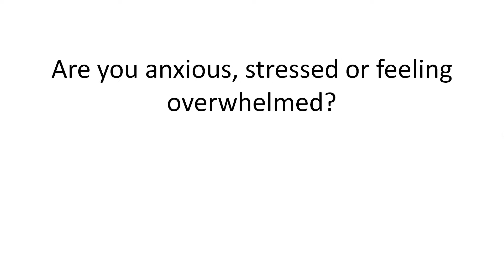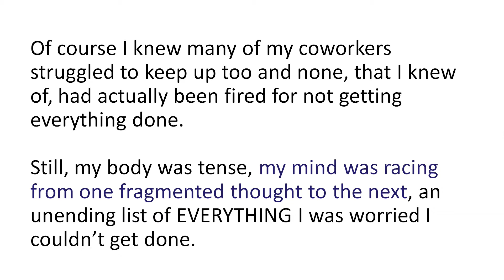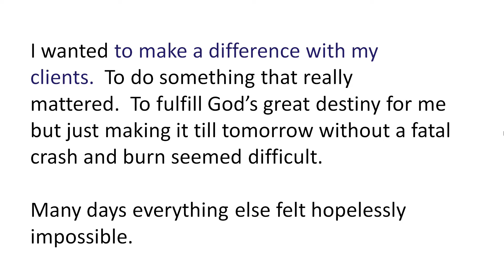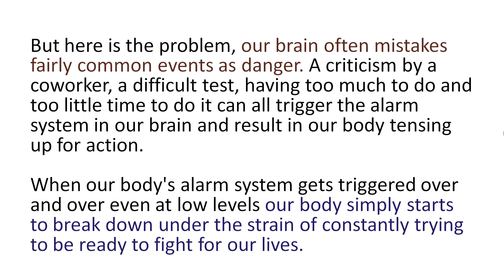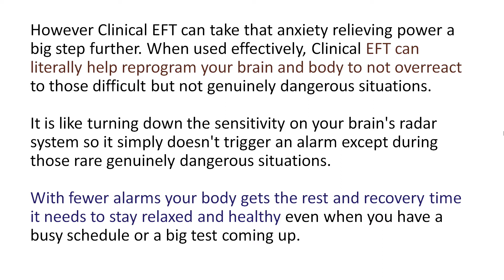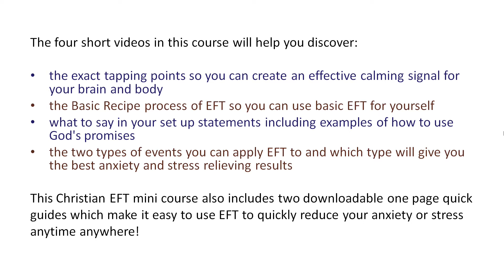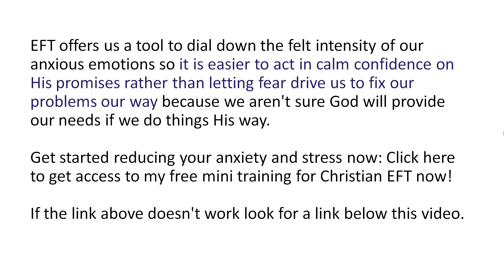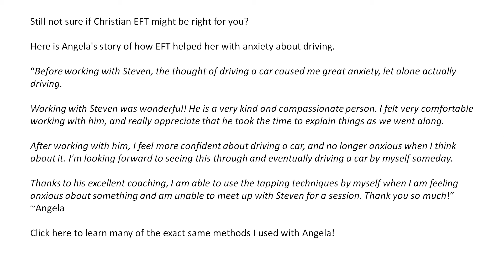Anxiety Stress and Christian EFT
Learn how your brain "tricks" you into feeling anxious or stressed and one very powerful tool to reprogram your brain to reduce your anxiety.